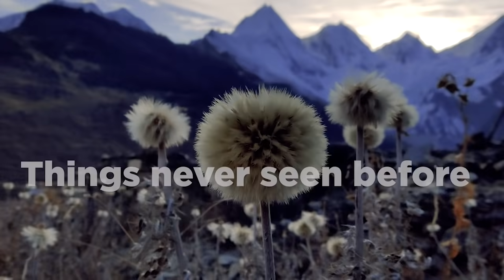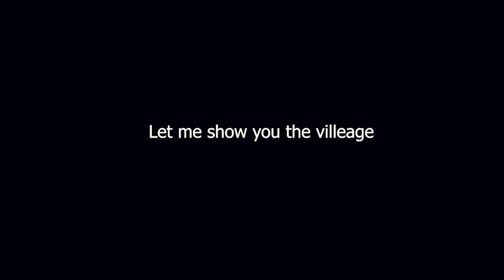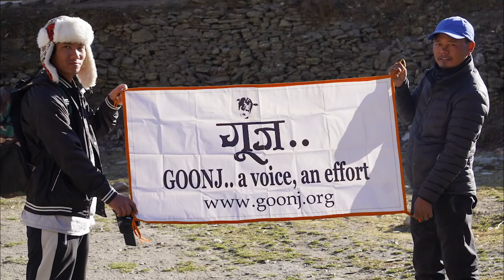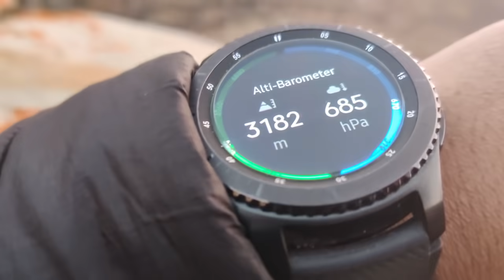Tata Tiago|A Road Trip To Extreme Border of Uttrakhand|Day 2 - Panchachuli Base Camp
Hey Guys, Sorry for delay in uploading the second part. Hope you enjoy the second part.
Amazon Brand-solimo compact portable Air compressor -
AmazonBasics Jumper Cable 10 Gauge, 12 Feet -
7D mat for TIago -
Truck/Dicky LED for Car -
Phone for slow motion and time lapse - One Plus 7 Pro -
DSLR Camera - Sony A5100 mirrorless -
DRONE - DJI MAvic Air -
Action Cam - SJ6 Legend -

PIONEER AVH-299BT - "
Shopizone® Alligator Car Mount - "